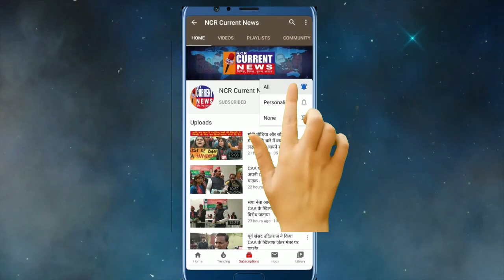राहुल गाँधी ने EVM के बारे में किया बड़ा खुलासा